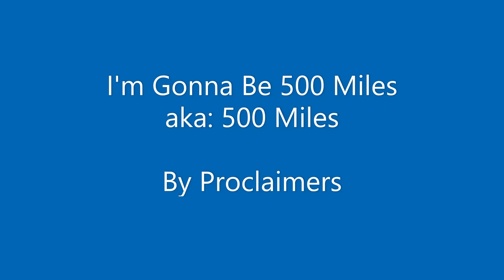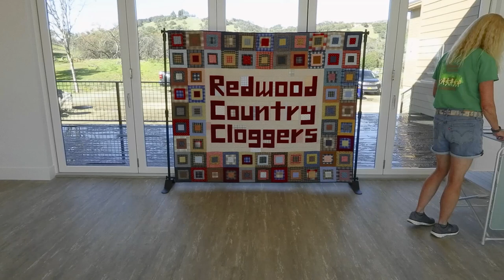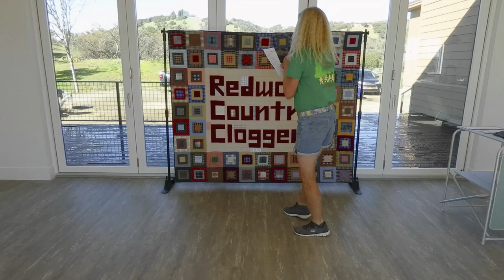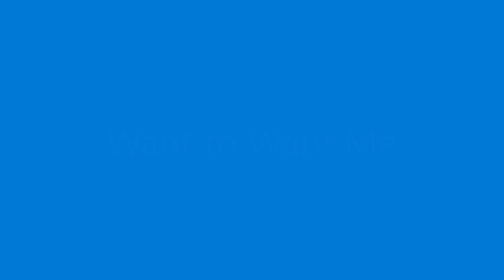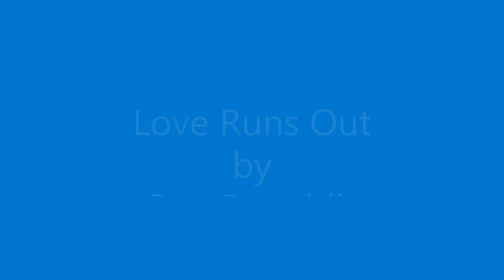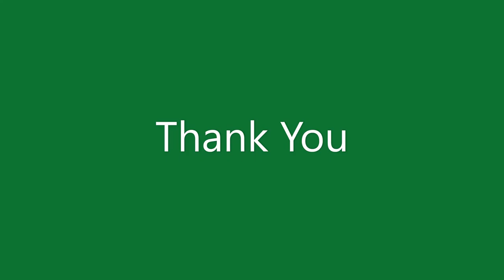Possum Trot 2021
and the Worldwide Clogging Facebook page under "files".